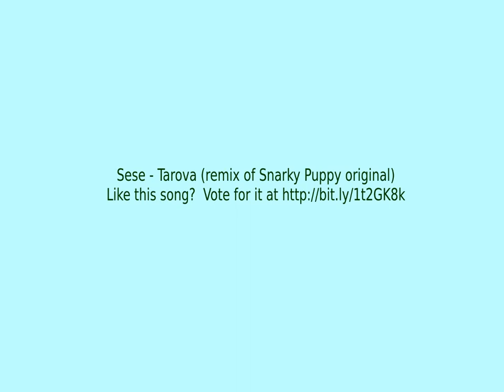Sese - Tarova (remix of Snarky Puppy original)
Submission to Snarky Puppy original song remix contest.